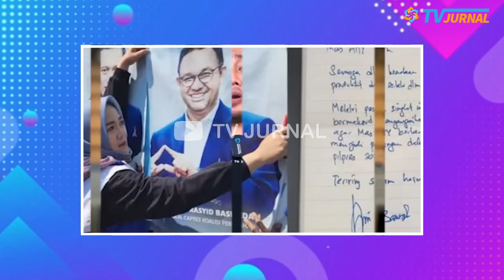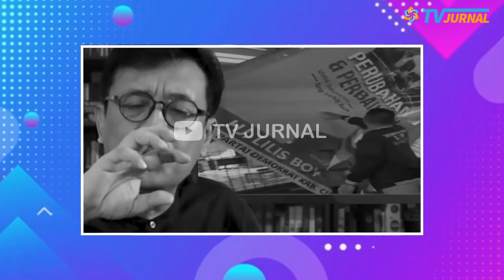KARMA NYATA GUSS! GUS DUR: CAK IMIN PENCURI PKB DIBANTU SBY💥 KINI AHY DITENDANG DARI CAWAPRES ANIES🤣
Dengan Deklarasinya Anies – Cak Imin ini memang menyakitkan Hati AHY. Akan tetapi bahwa karma itu memang nyata adanya, Dan mungkin karma Gus Dur inilah yang sekarang sedang dihadapi oleh SBY sehubungan Pangeran Putra Mahkota Cikeas yang gagal menjadi Cawapres Anies karena direbut oleh Cak imin.  Hukum tabur tuai dan hukum karma itu memang nyata. Makanya jadi orang jangan jahat. Tuhan tak suka.

KARMA NYATA !!  VIRAL PIDATO GUS DUR SEBUT CAK IMIN CURI PKB DIBANTU PEMERINTAHAN ERA SBY! CAK IMIN GANTI CURI POSISI AHY CAWAPRES ANIES!! SBY TURUT PRIHATIN...

Rencana Nasdem memasangkan capres koalisi perubahan Anies Baswedan dengan ketua umum Partai Kebangkitan Bangsa (PKB) Muhaimin Iskandar membuat Partai Demokrat merasa dikhianati.

KARMA NYATA GUSSS!!! OMONGAN GUS DUR TERBUKTI: CAK IMIN PENCURI PKB DIBEKINGI SBY?💥 EH KINI GANTI POSISI CAWAPRES AHY YANG DI CURI🤣 KUAPOOKMU KAPAN!!